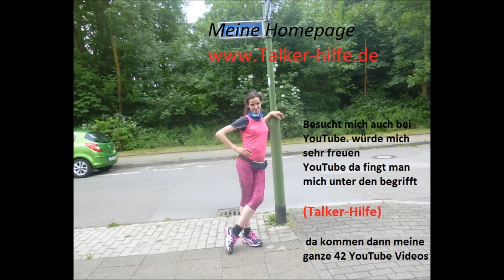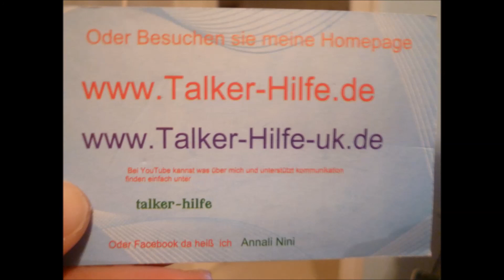Talker-Hilfe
Italien Fahrrad Baldeneysee  (schreib morgen was dazu)